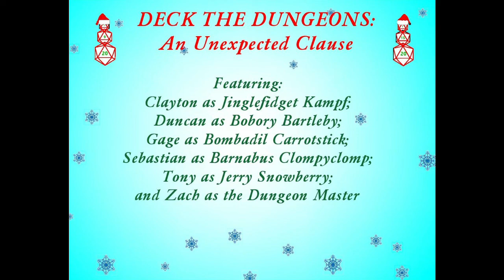An Unexpected Clause - Part 2 - Reindeer Games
The crew realize that something is off at the North Pole.